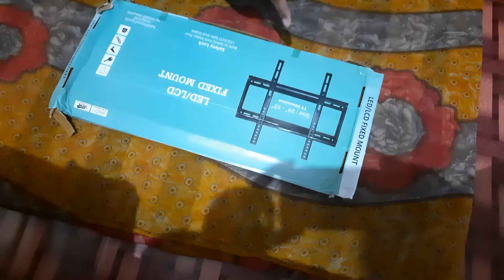How to mount 40 inch Mi TV to wall/mi tv 40 inch wall mount installation/tv wall mount installation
How to mount 40 inch Mi TV in wall/mi tv 40 inch wall mount installation/tv wall mount installation

₹19,999 me mil rahi hai amazon par tv

Heavy Wall Mount -
1 option
2 option

how to install mi tv wall mount